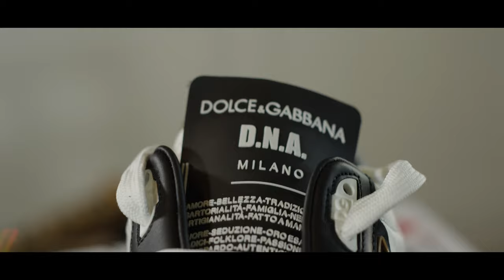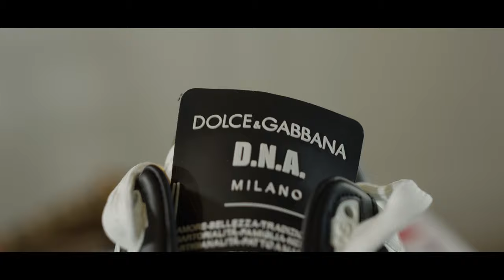Dolce & Gabbana Miami Sneaker "Review" ARE THEY WORTH IT??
This is a look at dolce & Gabbana Miami black white and gold low top sneaker.
& Gabbana Black & Gold Miami Low Top Sneakers&opt=true